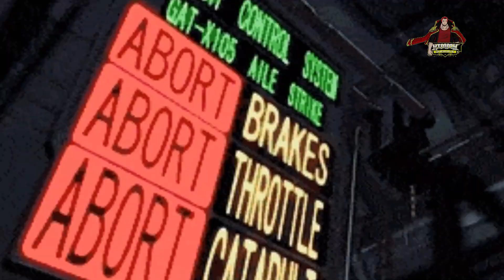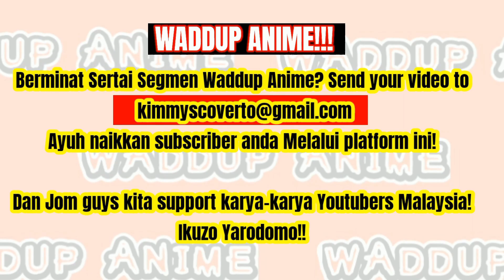Gundam: Anime Terbaik Untuk Newbies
Assalamualaikum wbt, dalam segment kalini, kami membawakan kepada anda Khai! dengan perkongsian tentang Gundam. Video kalini, dibawakan khas kepada anda oleh Akif, Nazir, Zaki dan Zearon. Tq guys!

JOM SERTAI SEGMEN WADDUP ANIME